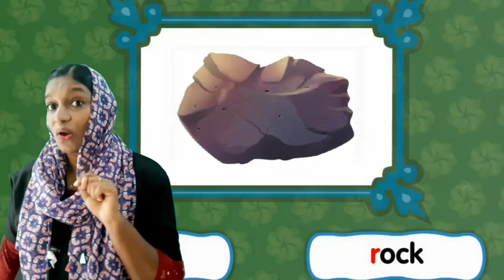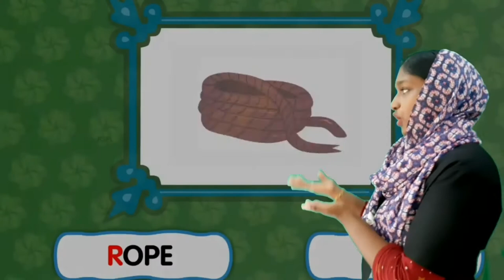Introducing Letter R, Words beginning with letter R, Uppercase & Lowercase R